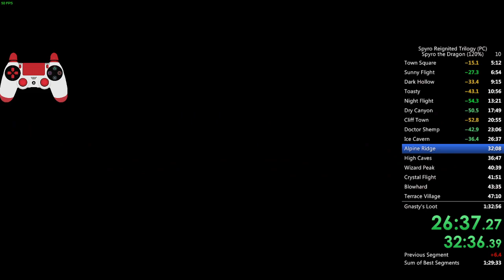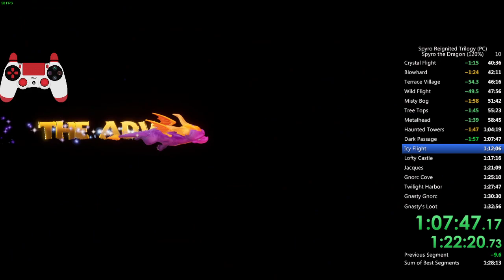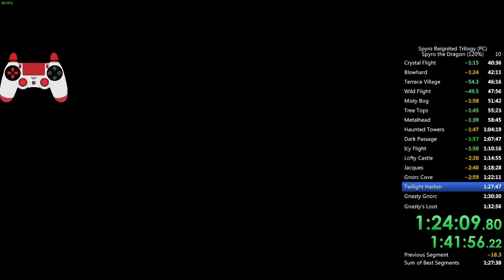SRT: Spyro 1 120% (1:29:41 Loadless/1:19:08 IGT)